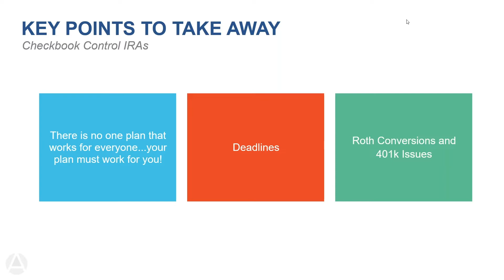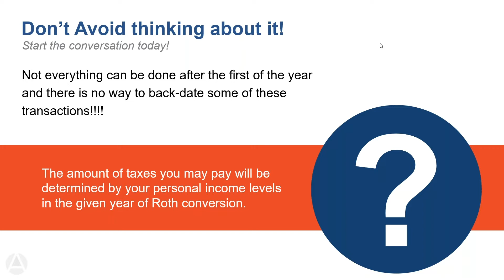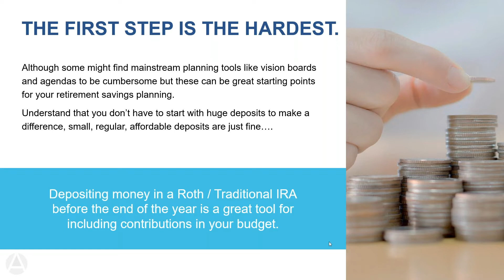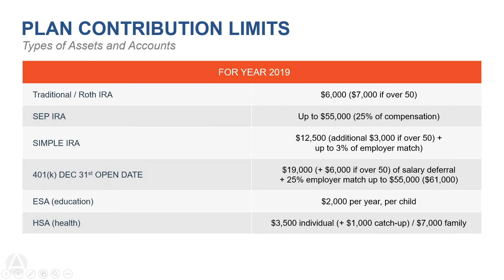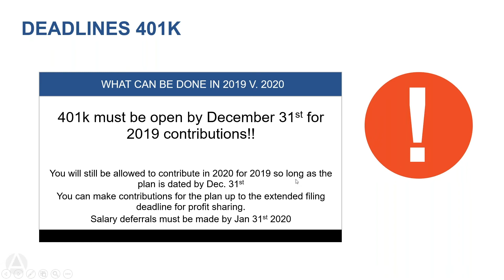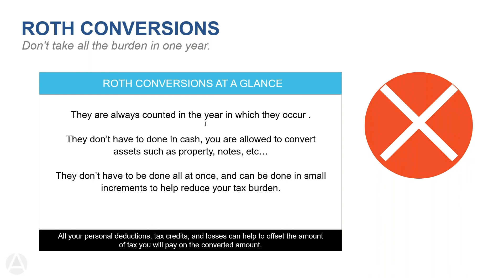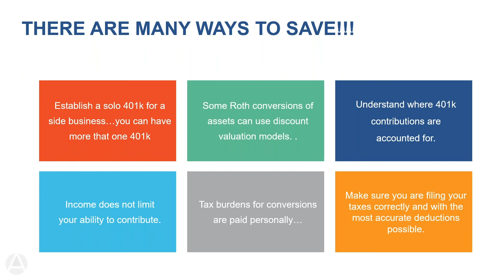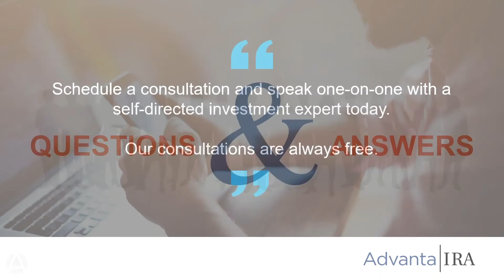Last Chance Tax Savings Tips for 2019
With all the planning that goes into the holidays don't let the year end slip by without using some of these great tax savings strategies. Alex Perny of Advanta IRA, is going to present some of the ways to establish a solo 401k to be able to make contributions for this year!